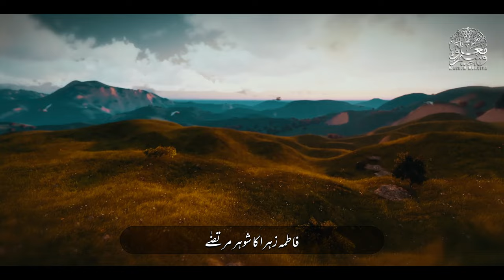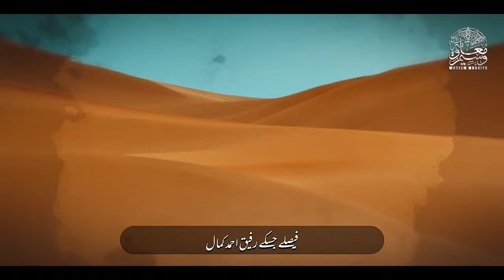Super Hit Manqabat - Mola ALI - Sher E Khuda Hazrat ALI - - Waseem Muavia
Super Hit Manqabat - Mola ALI - Sher E Khuda Hazrat ALI - Muaviya Bin Azam - Waseem Muavia

Artist : Hafiz Waseem Muavia
Poet : Syed Rafiq Ahmed Shah Amrooti
Audio : The Sound Designer
Video : Anasheed Studio
Production : HWM